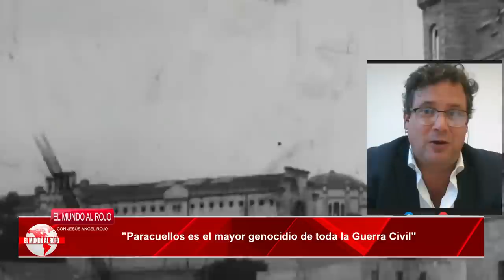🔴La verdad oculta del horror en Paracuellos: el genocidio más brutal de la historia de España🔴